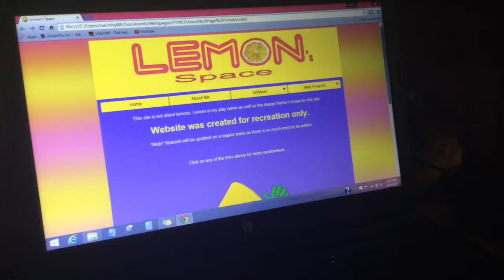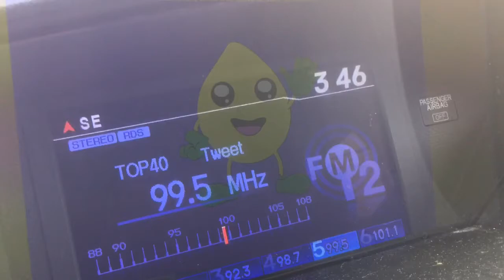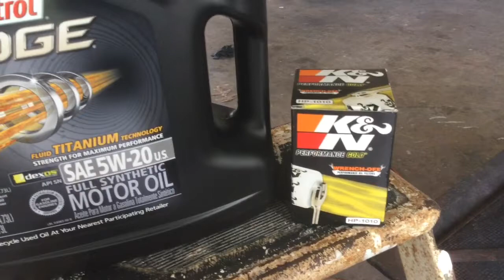Rohn Vlog 69| Friday's with Rachel & Walking Dead Season Finale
Today I hung out with my best friend Rachel at her house, then we had lunch at Friday's, then to a couple stores since I had respite care. When I got home, I just cooked dinner and we watched the last few episodes of Walking Dead Season 5